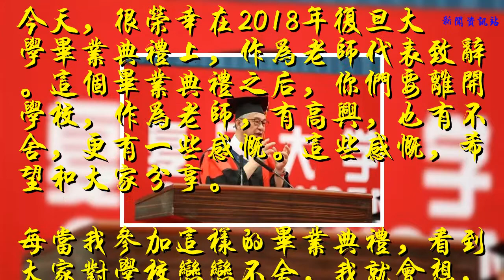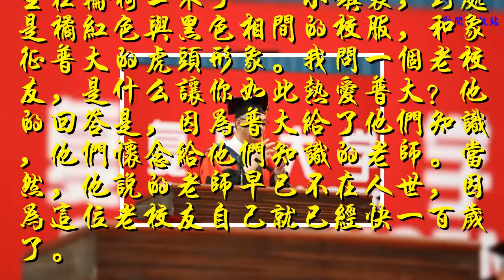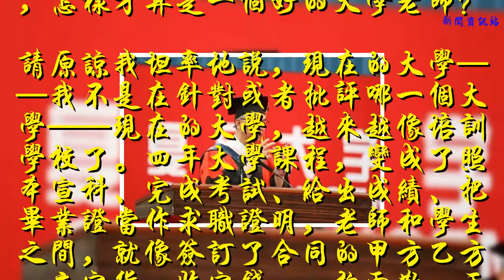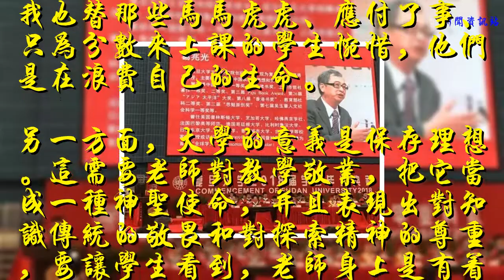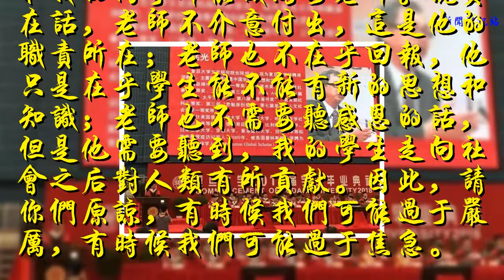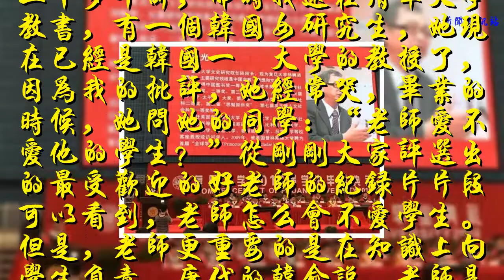【畢業季】葛兆光：請原諒我坦率地說，現在的大學，越來越像培訓學校了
葛兆光
復旦大學文史研究院創始院長
同學們，老師們：
今天，很榮幸在2018年復旦大學畢業典禮上，作為老師代表致辭。這個畢業典禮之后，你們要離開學校，作為老師，有高興，也有不舍，更有一些感慨。這些感慨，希望和大家分享。
每當我參加這樣的畢業典禮，看到大家對學校戀戀不舍，我就會想，為什么大學生涯這么讓人留戀？
2010年的5月，我突然有點兒明白了。那一年，我在美國普林斯頓大學參加了一次畢業典禮，那一天，原本很安靜的小鎮里都是人，從二三十歲的到一百歲的，都是校友——真的，真有三個百歲老人，坐在輪椅上來了——小鎮里，到處是橘紅色與黑色相間的校服，和象征普大的虎頭形象。我問一個老校友，是什么讓你如此熱愛普大？他的回答是，因為普大給了他們知識，他們懷念給他們知識的老師。當然，他說的老師早已不在人世，因為這位老校友自己就已經快一百歲了。
原來如此。可是，為什么老師會讓他們留戀？這個問題讓我一直在想，怎樣才算是一個好的大學老師？
請原諒我坦率地說，現在的大學——我不是在針對或者批評哪一個大學——現在的大學，越來越像培訓學校了。四年大學課程，變成了照本宣科、完成考試、給出成績、把畢業證當作求職證明，老師和學生之間，就像簽訂了合同的甲方乙方，交完貨，收完錢，一拍兩散。于是，老師不讓人留戀，大學也不再美好。以前陳寅恪講的“自由之精神，獨立之思想”丟掉了，《美國精神的封閉》（The Closing of the American Mind）的作者艾倫·布魯姆（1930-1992）說的“保存人類理想的大學”也變質了，甚至連因空難而早逝的加拿大學者比爾·雷丁斯（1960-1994）在《廢墟中的大學》（The Univeity in Rui）里所說“作為常識課堂的大學”都沒有了。

很多年來我一直相信，大學的意義就是兩方面：
一方面，大學的作用在傳授知識。這需要老師用心去講，學生用心去聽。所以，我非常反感那些信口開河、嘩眾取寵，在課堂上灌水的老師，他們是在虛耗學生的精力，而我也替那些馬馬虎虎、應付了事、只為分數來上課的學生惋惜，他們是在浪費自己的生命。
另一方面，大學的意義是保存理想。這需要老師對教學敬業，把它當成一種神圣使命，并且表現出對知識傳統的敬畏和對探索精神的尊重，要讓學生看到，老師身上是有著知識分子的自由精神和獨立品格，這才能讓大學不再是“廢墟”。
各位畢業生同學，大學是會影響或決定你的命運的。在大學里，有那么多專業和不同領域，就好像在千萬條可能的路上，你將從這里選定一條，獨自開始你的人生和學習的旅程。大學對于每一個人來說，都太重要，而老師恰恰是引領你選擇道路最初這一段的人，所以，大學的老師也實在太重要，我希望，我和我的同事都能成為好老師。說實在話，老師不介意付出，這是他的職責所在；老師也不在乎回報，他只是在乎學生能不能有新的思想和知識；老師也不需要聽感恩的話，但是他需要聽到，我的學生走向社會之后對人類有所貢獻。因此，請你們原諒，有時候我們可能過于嚴厲，有時候我們可能過于焦急。
二十多年前，那時我還在清華大學教書，有一個韓國女研究生，她現在已經是韓國一個大學的教授了，因為我的批評，她經常哭，畢業的時候，她問她的同學：“老師愛不愛他的學生？”從剛剛大家評選出的最受歡迎的好老師的紀錄片片段可以看到，老師怎么會不愛學生。但是，老師更重要的是在知識上向學生負責，唐代的韓愈說，老師是“授業解惑”的人，我想，除了“授業解惑”，他什么都不是！大學不是養雞場，大學也不是歌舞廳，大學更不是股票交易所，它就是一個傳授知識和保存理想的地方。只有當你的人生道路走了很久，回過頭來回憶大學生涯的時候，也許，你才會像那位普林斯頓老校友那樣，了解傳授知識和精神的老師對你有多重要，也才會了解，大學所傳授的知識和倡導的理想對你有多重要。
希望你們今后在繼續追尋知識和理想的路上，永遠記得你四年的大學生涯，也記得你的老師。謝謝。